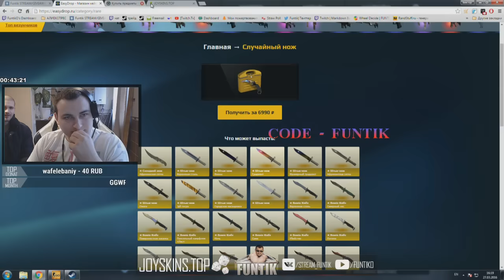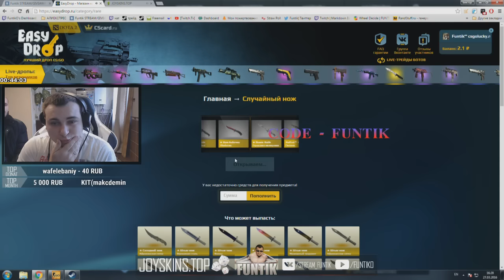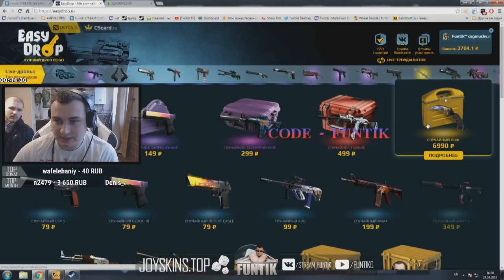Открыл нож на EasyDrop